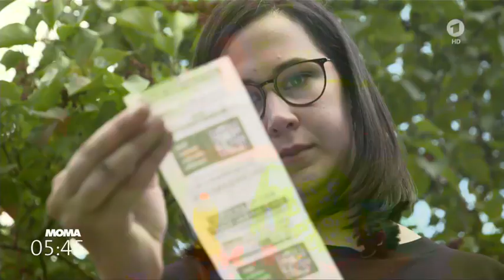Inflation Unstoppable Today - EZB hinkt hinterher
Die EZB hinkt hinterher
Nun rächt es sich, dass die EZB in den vergangenen Monaten zu zögerlich und zaudernd war und die Dynamik der Inflation systematisch unterschätzt hat. Die meisten Notenbanken der Welt haben längst auf das globale Phänomen der hohen Inflation reagiert und versuchen, mit zum Teil deutlichen Zinserhöhungen gegenzusteuern. Seit Juli 2021 haben nach einer Erhebung des Internationalen Währungsfonds (IWF) bereits 75 Notenbanken rund um den Globus ihre Leitzinsen erhöht - zum Teil sehr aggressiv. Das trifft insbesondere für die Zentralbank der USA zu, der Federal Reserve: Seit dem Frühjahr hat sie die dortigen Leitzinsen auf die derzeitige Spanne von 1,5 bis 1,75 Prozent angehoben. Allein der Zinsschritt im Juni betrug 0,75 Prozent - der höchste Sprung seit 1974.

Es rächt sich insbesondere mit welcher Leichtfertigkeit hier ein Konflikt mit Russland und der Ukraine provoziert wurde. Denn dieses hat seine Vorgeschichte, die bereits zwanzig Jahre zurück weist, als 2004 und 2005 schon die "Orangene Revolution" auf dem Maidan von westlicher Seite inszeniert / supported wurde.

Nun, dieser Versuch des Regime Change scheiterte  ... wurde aber zehn Jahre später mit einem gewaltsamen Putsch auf dem Maidan erfolgreich wiederholt.
Russland empfindet diese Entwicklung als höchst bedrohlich für seine Sicherheits -Interessen.
Nach acht Jahren vergeblicher Versuche den Osten der Ukraine in die Russland-feindliche Politik seitens Kiew einzugliedern kam es zum provozierten Einmarsch der Russen in den Osten der Ukraine.
Seitdem erleben wir alle Übel aus der Büchse der Pandora; in erster Linie mit Energie-Mangel und nie da gewesener Preissteigerungen von Energie, was zwangsläufig zur Inflation führt und die Grundlagen des Wohlstand vernichtet.

Steigende Zinsen können die Ursachen, die im Konflikt zwischen Ukraine und Russland liegen, nicht wett machen.